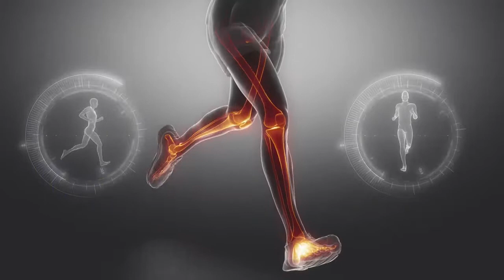Knee, hip, back pain? Check your feet!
Orthomedics offers several types of custom orthotic insoles, each built around the individual needs of the patient. Accommodative, cushioned, semi-rigid or rigid insoles are available in multiple configurations.

All custom insoles are hand built from molds of our patient's feet in our Omaha facility. These molds are saved to allow production of additional pairs of insoles at reduced cost to the patient.